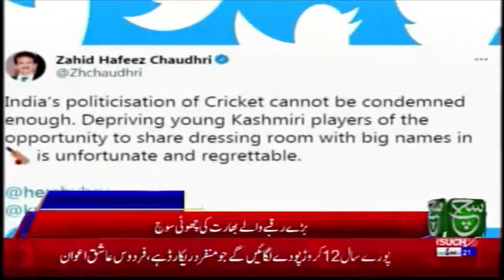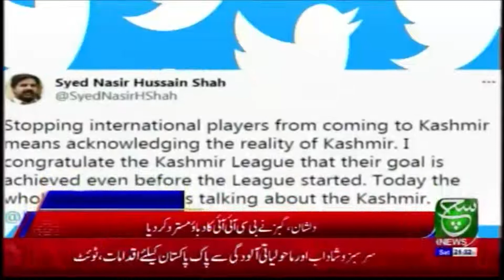Bulletin 09PM 31 July 2021